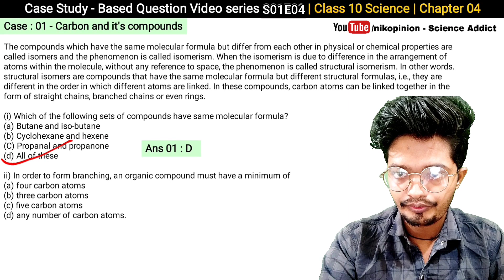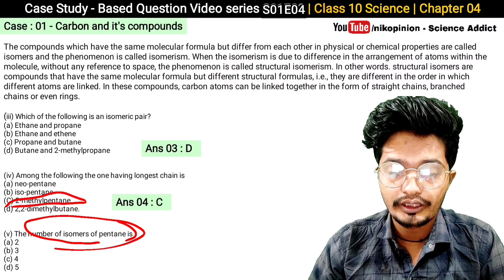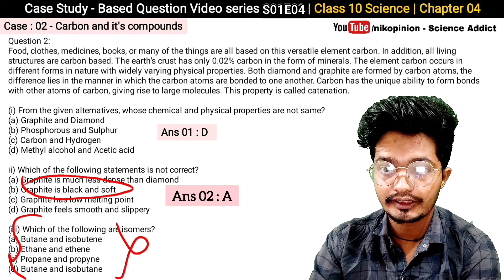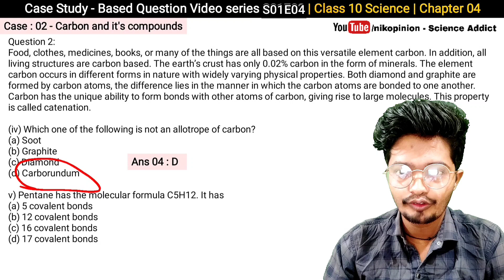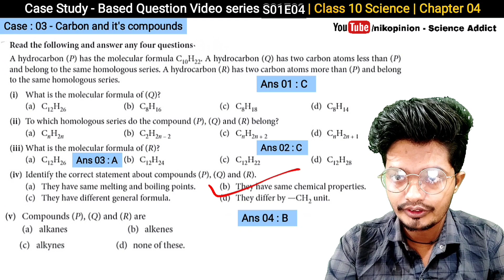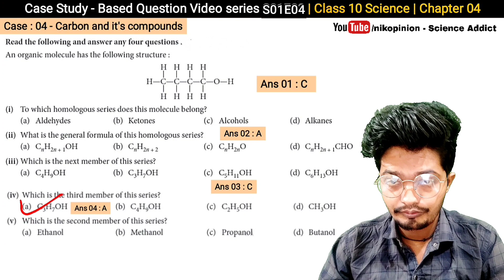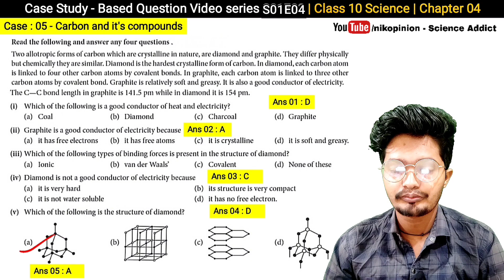Class 10 Science Case Study based Questions | Chapter 4 Carbon and it's compounds -Nikhil Pandey Sir